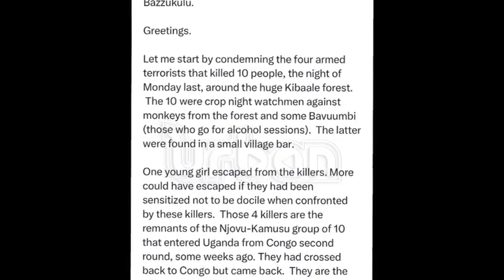President Museveni condemns ADF attack in Kamwenge